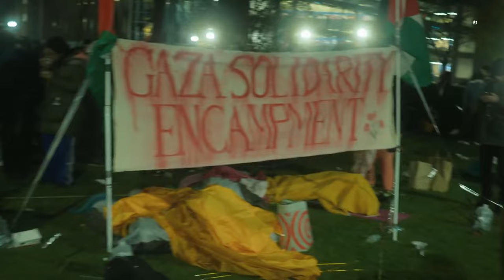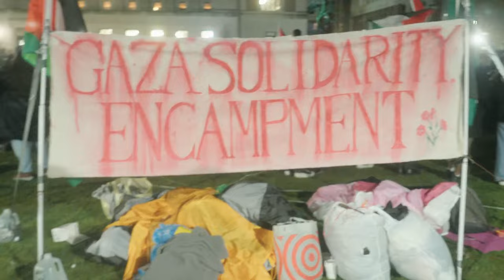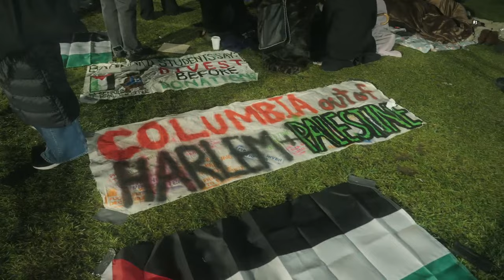LIVE From Columbia University: Students Return to Protest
BreakThrough News is streaming LIVE on Thursday, April 18th from Columbia University as a second wave of students return to protest.